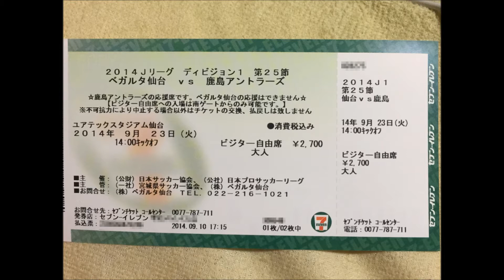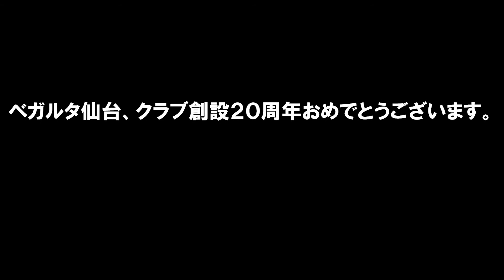【J1第25節】2014.09.23 ベガルタ仙台vs鹿島アントラーズ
2014年9月23日　ユアテック仙台スタジアムでの「仙台vs鹿島」戦の観戦記録。

全てiPhone6で撮影しました。